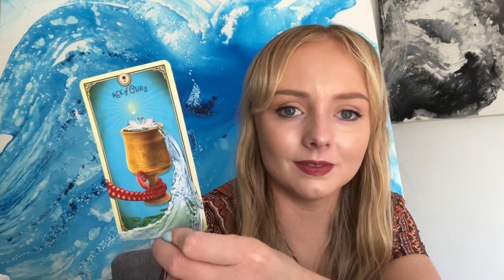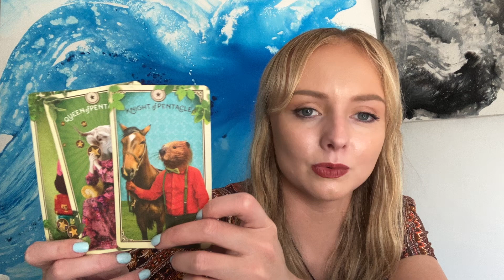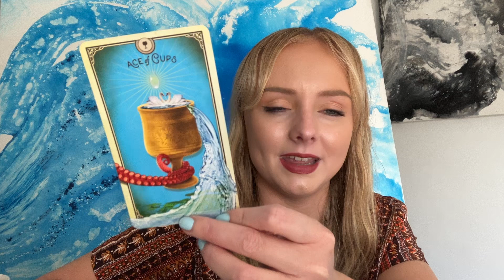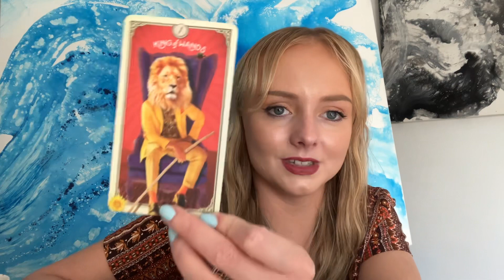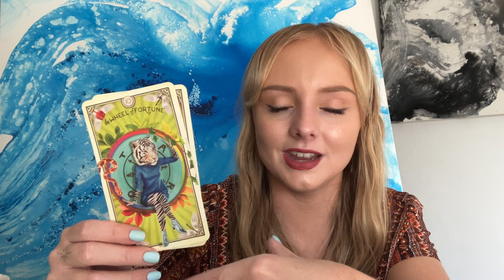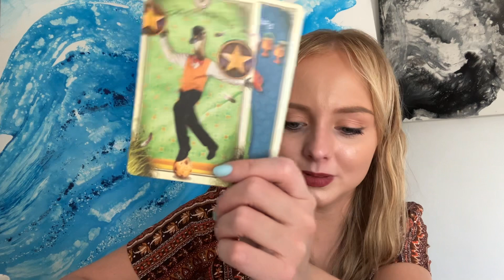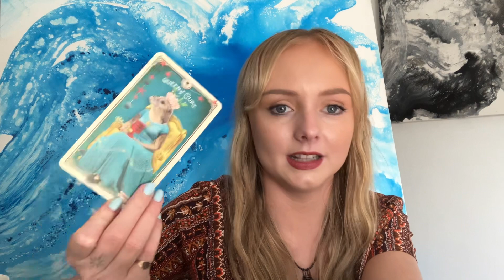Cancer 😅 Love or hate? March 2024 tarot reading